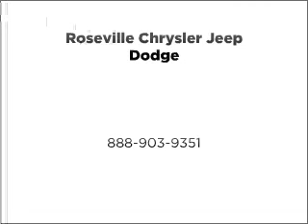2004 Jeep Grand Cherokee - Roseville MN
Year: 2004
Make: Jeep
Model: Grand Cherokee
Trim: Laredo
Engine: 4.7 liter 8 cylinder 16 valve
Transmission: Automatic
Color: Black
Mileage: 161300
Address:
2805 Long Lake Rd